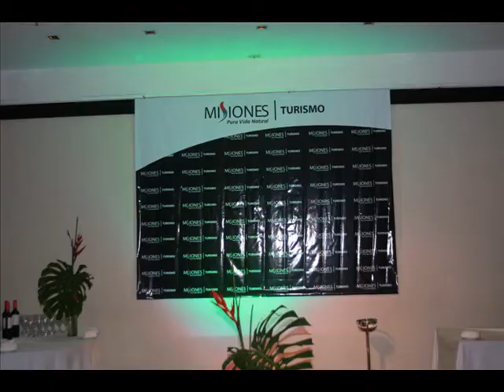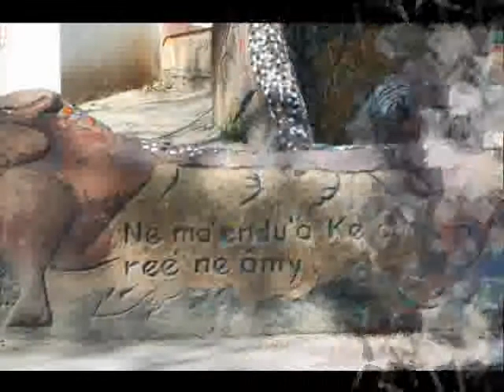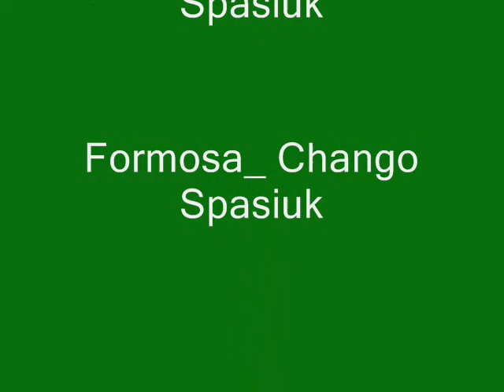Cataratas se promocionó en Corrientes